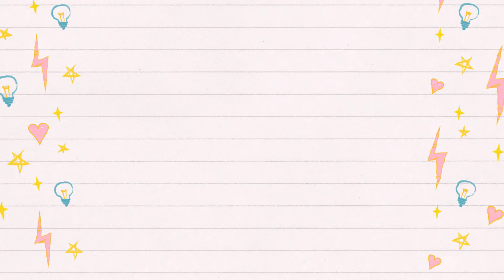OUR PERSONA HAS BEEN UNLOCKED | Persona 5 Royal - Part 3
I unlocked my Persona and am trying to make my way as a High School student at the same time. WHAT DO I DO?!

CREDITS:
Thumbnail: Chuchu
Edit: Chuchu

🌸Viewer Guidelines and Rules🌸
1. Be respectful to Chuchu and the chat members. Offensive language, hate speech, bullying and excessive trolling is unacceptable.
2. No controversial topics, No spamming.
3. No backseating or spoiling unless asked by Chuchu or mods.
4. Do not mention other streamers or VTubers unless Chuchu brings them up.
5. Try to stay on topic of the current stream.
6. Please try to keep the chat in ENGLISH.
7. Don't ask to join streams.